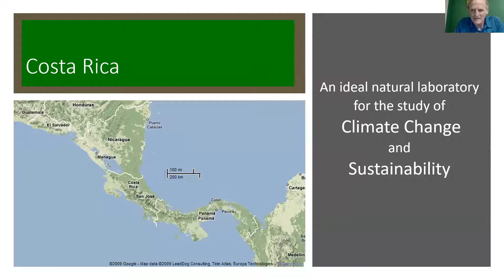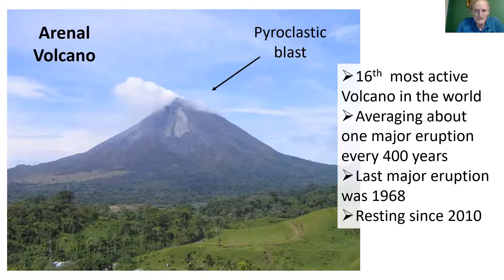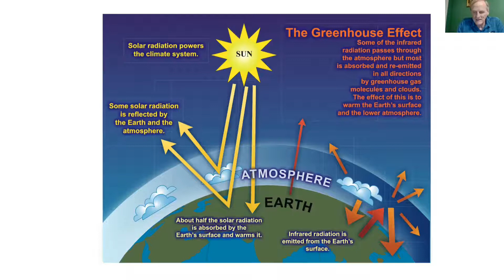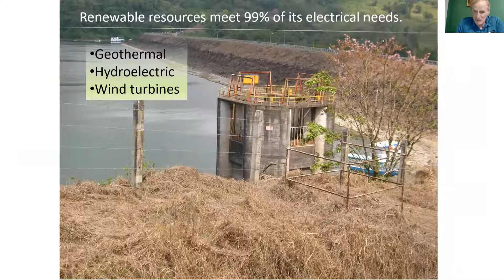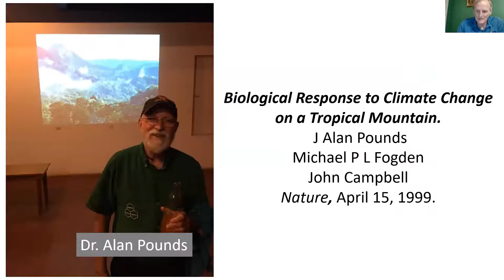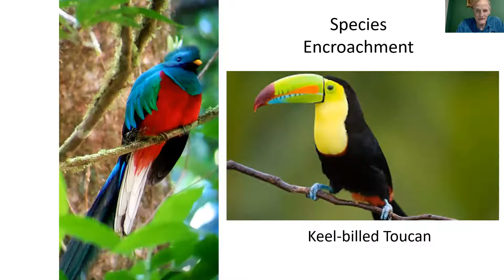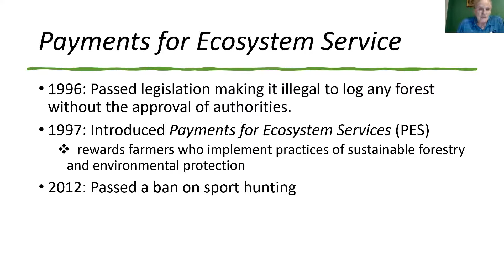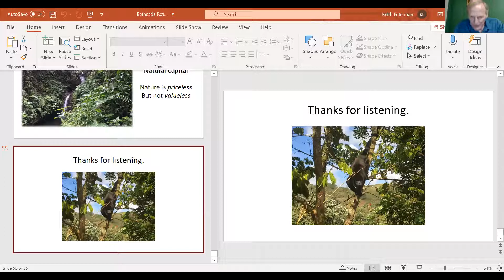"Climate Change Seen Through Costa Rica" by Dr. Keith Peterman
Keith Peterman served as a Professor of Chemistry at York College of Pennsylvania for more than four decades, retiring in May 2020. He has served as a Fulbright Scholar in Germany and in Russia, a National Academy of Sciences Scholar in Poland, a Research Fellow at the Naval Research Laboratory in DC, and as a visiting professor in China and New Zealand. He is a member of the American Chemical Society Committee on Environmental Improvement. He takes a student group to Costa Rica each year to investigate climate change issues linked to impacts, adaptation, and mitigation. He participates in the annual United Nations climate conferences as an accredited member of the press. His current research and writing focus on issues related to climate change and sustainability. His book with co-author Matt Cordes—The Overstory of Climate Change in the Anthropocene—is scheduled for release in Spring 2021. He is a recipient of the 2020 ACS-CEI Award for Incorporating Sustainability into Chemical Education.

This presentation was given at the North Bethesda Rotary Club on April 9, 2021.  For more information please see our website at nbrotary.org.